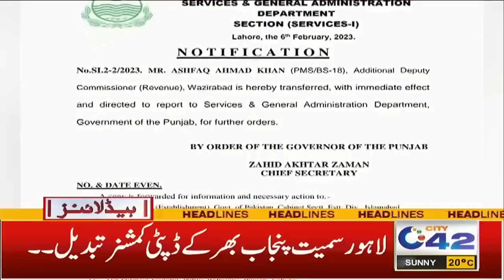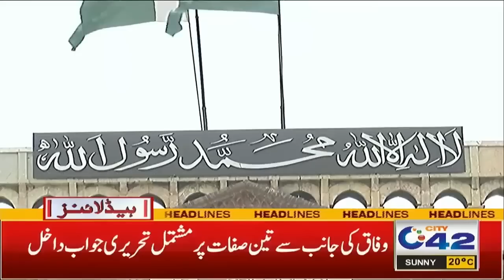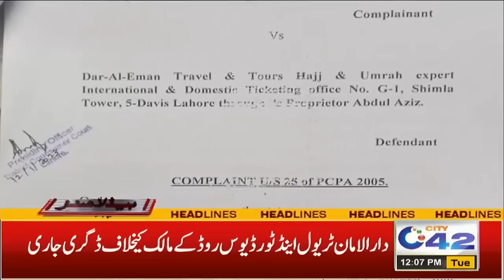طلبا کیلئے بڑی خبر ، فیسیں معاف ، لیپ ٹاپ بھی ملیں گے ، انقلابی فیصلہ ، 12 بجے کی نیوز ہیڈ لائنز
12PM News Headlines 07 Feb 2023 City 42